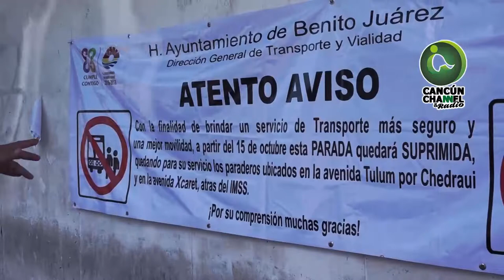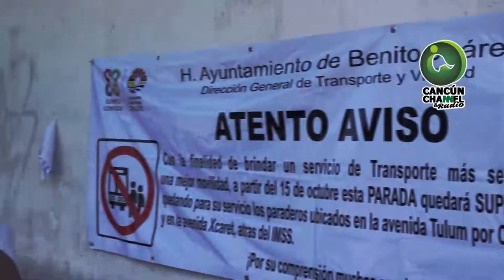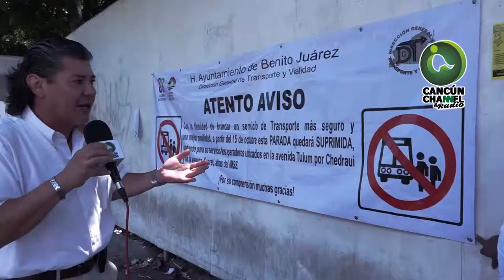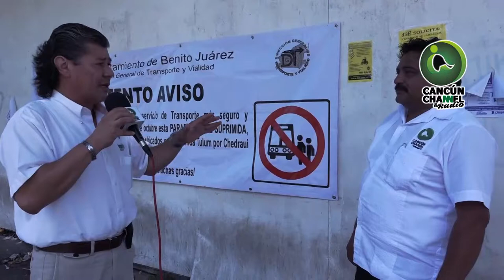Suprimen paradero de La Patagonia; molestia por la falta de difusión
De acuerdo a la percepción cuidada, los cambios de movilidad han traído más problemas que efectividad; pacto con transportista daña a los usuarios. … Cheque el final del video… Las reglas cambian